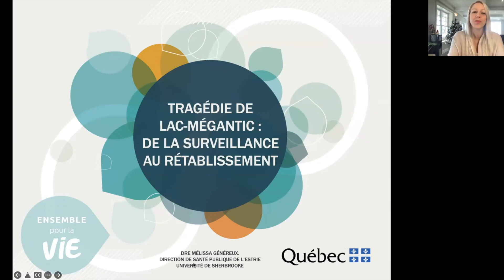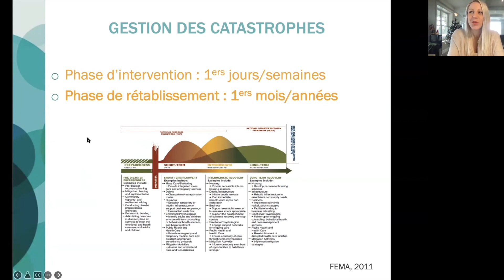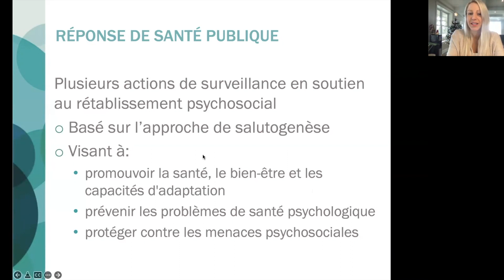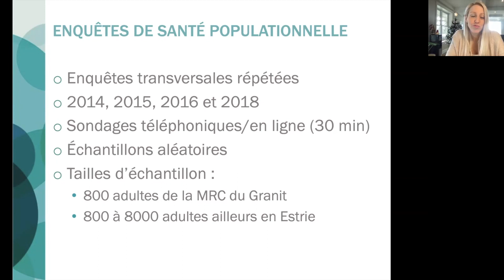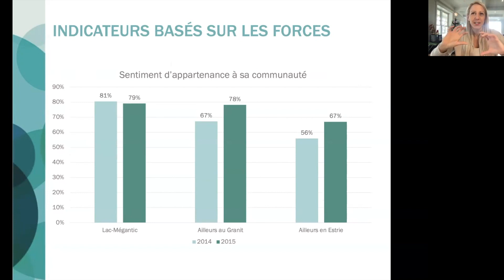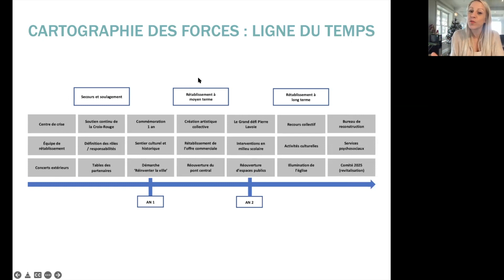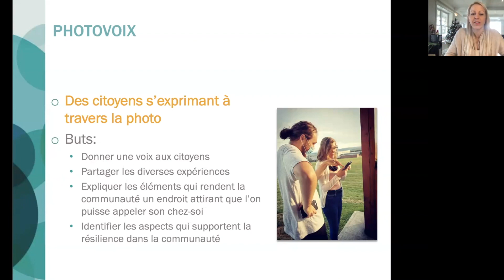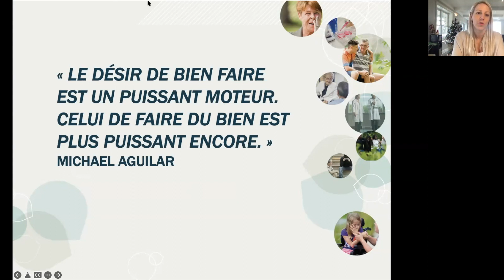Séminaire: Surveillance des impacts psychosociaux à la suite de la tragédie de Lac-Mégantic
Séminaire en Surveillance Épidémiologique - Cycle 2022

Le cycle de séminaire 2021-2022 en surveillance épidémiologique, proposé par le Département de médecine sociale et préventive, continue avec un séminaire intitulé "Surveillance des impacts psychosociaux à la suite de la tragédie de lac-Mégantic" présenté par Mélissa Généreux, médecin spécialiste en santé publique et professeure agrégée à l’Université de Sherbrooke.

//Résumé de la conférence: Surveillance des impacts psychosociaux à la suite de la tragédie de lac-Mégantic

Les impacts sur la santé et le bien-être des individus et des communautés peuvent se faire sentir pendant des mois, voire des années, suivant l’exposition à une catastrophe. Inspiré de la théorie de la salutogenèse, la Direction de santé publique de l’Estrie suit les impacts psychosociaux de la tragédie ferroviaire de Lac-Mégantic depuis 2013, en mettant l'accent sur les problèmes psychosociaux mais également sur les forces et les capacités de la communauté.

C’est dans cet esprit qu’elle a mené une série d’enquêtes populationnelles (2014, 2015, 2016, 2018). Ce volet quantitatif a été jumelé à de riches rencontres qui ont permis d’enrichir la compréhension de la situation en donnant une voix aux partenaires et aux citoyens. Les leçons tirées de cette expérience unique seront partagées lors de la conférence.

//Biographie de Mélissa Généreux :

Mélissa Généreux est médecin spécialiste en santé publique et professeure agrégée à l’Université de Sherbrooke. Après avoir œuvré comme directrice de santé publique pendant 6 ans en Estrie, elle agit maintenant à titre de médecin-conseil et de coordonnatrice de la priorité « Défis sociosanitaires » à Ouranos.

Son expertise pour la gestion des risques catastrophes s’est développée de par sa forte implication pendant et après la tragédie ferroviaire de Lac-Mégantic de 2013 ainsi que de par son soutien lors des feux de Fort McMurray de 2016, des inondations printanières de 2017/2019 et de la pandémie de Covid-19 au Québec. Elle dirige actuellement deux larges études, la première portant sur les conséquences sociosanitaires des inondations printanières de 2019 et la seconde, sur la réponse psychologique et comportementale à la pandémie de Covid-19.